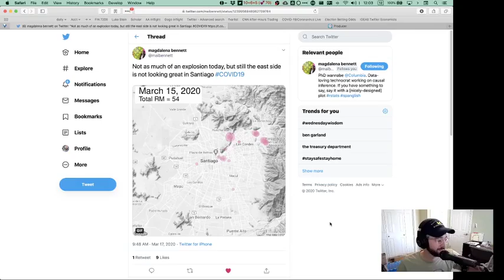econtwitterlive Episode 1-3: Mai Bennett